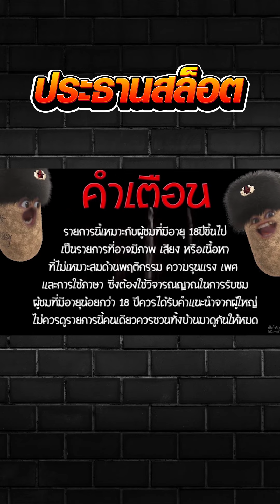สาวถ้ำ ช็อคเบท80 แตกมา2หมื่น!! Treasures of aztec PG SOFT